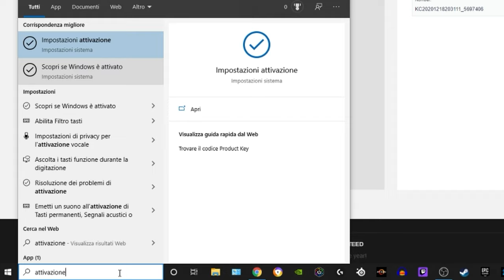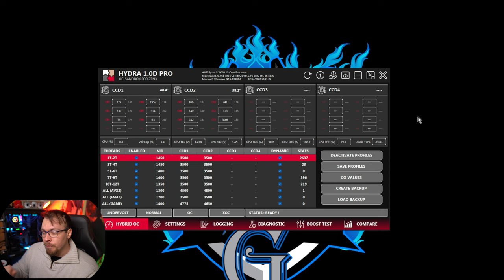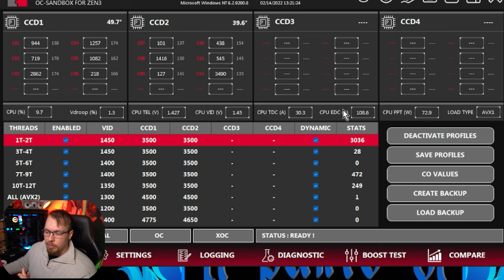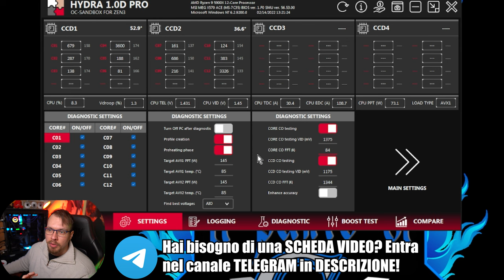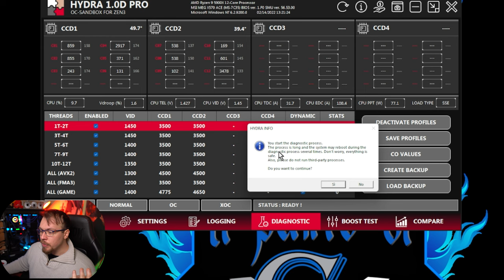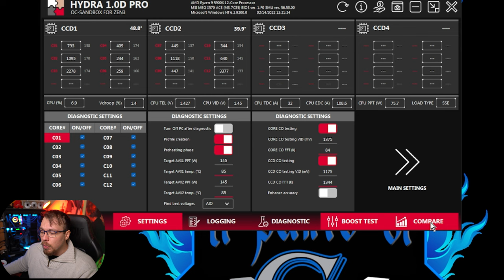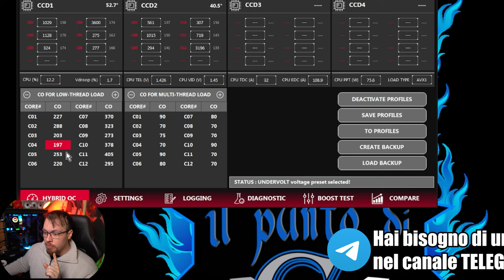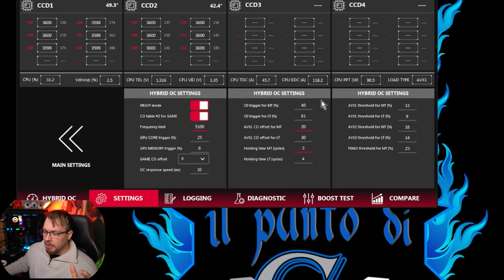PROJECT HYDRA PRO: il MIGLIOR SOFTWARE per RYZEN!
Canali GPU

GPU da 501€ a 950€

GPU da 951€ a 1600€

Troverete tutti i nostri canali e il gruppo principale visitando: @agilenetworkchannels
1.671K Views - Mar 5, 2024
76% . 7.62K/10K